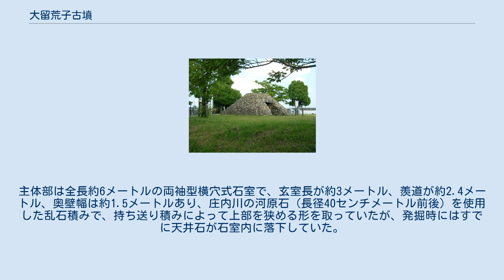大留荒子古墳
大留荒子古墳（おおどめあらここふん）は愛知県春日井市にある古墳。
 墳径約10メートルの円墳で、区画整理事業に伴い1988年（昭和63年）に発掘調査されたのち翌1989年（平成元年）に内津川沿いにある荒子公園に移設された。
移設に際しては石室の開口部を約20度南側に移してあるほか、天井石や葺石など不足の石材を別途用意して「築造当時の状態に近づけた」とする形で復元された。
出土した金環（耳環）の数から被葬者が複数であった可能性もあり、この地域の有力者の家族墓が想定されている。
また、その他の出土品から7世紀前半の築造と考えられている。
 周辺には、親王塚古墳や天王山古墳など複数の古墳が残されており、同じ集団による古墳群の可能性も指摘されている。
 北側から見た墳丘 墳径約10メートル、墳高約2.5メートル。
庄内川の河岸段丘（標高約28メートル）に位置し、1988年の2度の発掘調査で須恵器や直刀などが出土した。
主体部は全長約6メートルの両袖型横穴式石室で、玄室長が約3メートル、羨道が約2.4メートル、奥壁幅は約1.5メートルあり、庄内川の河原石（長径40センチメートル前後）を使用した乱石積みで、持ち送り積みによって上部を狭める形を取っていたが、発掘時にはすでに天井石が石室内に落下していた。